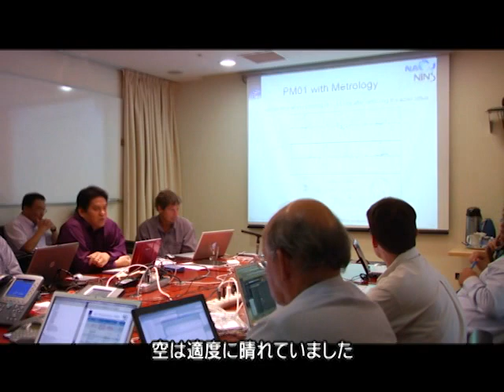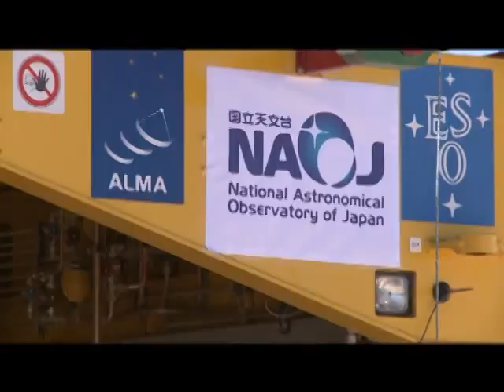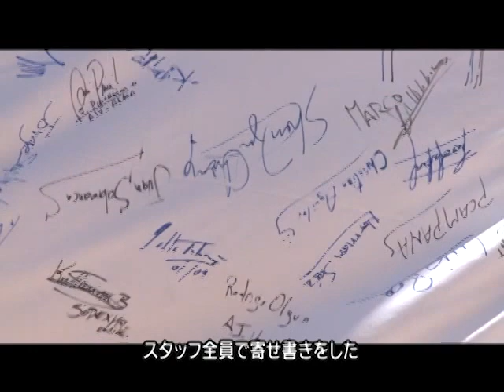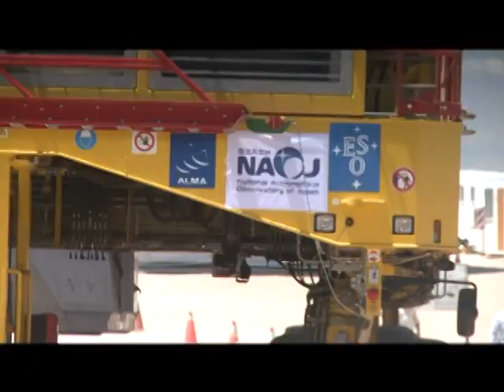アルマ望遠鏡建設記録 パート7 2008年度 / ALMA Video - 7 "Construction of ALMA 2008"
2008年撮影 (17分38秒)

[内容]
・日本のアンテナ3台　OSFで同期駆動
・受信機システムの搭載
・アンテナ受け入れ審査会
・トランスポーターによるアンテナ移動
    　（日本のアンテナ、山麓施設試験エリアへ）